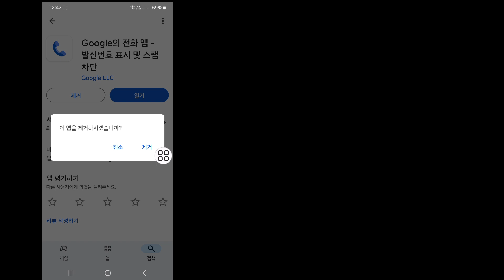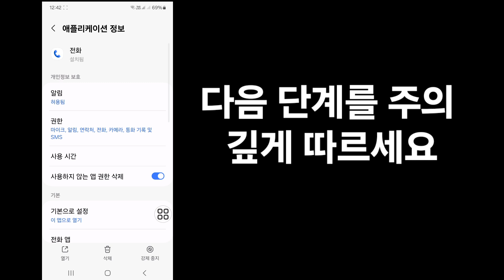수신 전화 소리가 작동하지 않음 | Android에서 수신 전화 소리 문제 해결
이 비디오에서는 [수신 전화 소리가 작동하지 않음]을 보여드리겠습니다.따라서 이 비디오를 주의 깊게 시청하고 이 비디오를 건너뛰지 마십시오.이 비디오를 건너뛰면 잘 이해하지 못할 것이므로 문제가 있으면 아래에 질문하고 댓글을 남겨주세요.문제를 해결하려고 노력하겠습니다.이 비디오가 마음에 드셨다면 좋아요를 눌러주시고 제 채널을 구독해 주세요.감사합니다.🙏

💛친구와 공유해 주세요.

기타 관련 질문:
수신 전화 소리가 작동하지 않음
안드로이드 redmi 수신 전화 소리가 작동하지 않음
삼성 수신 전화 소리가 작동하지 않음 키패드 모바일 수신 전화 소리가 작동하지 않음 oppo 수신 전화 소리가 작동하지 않음 android  말라얄람어